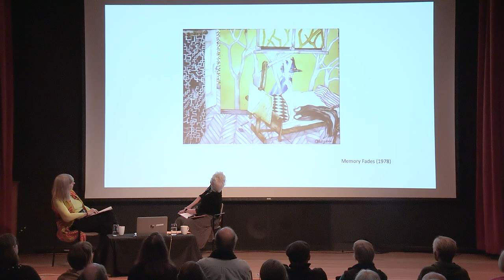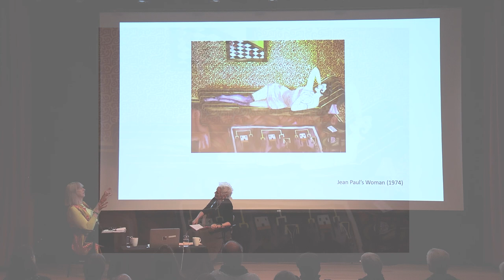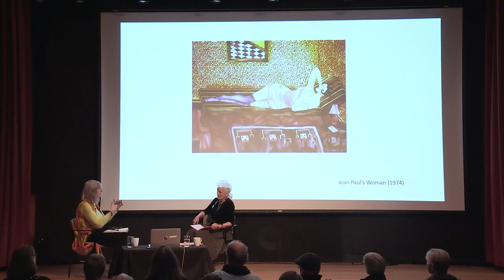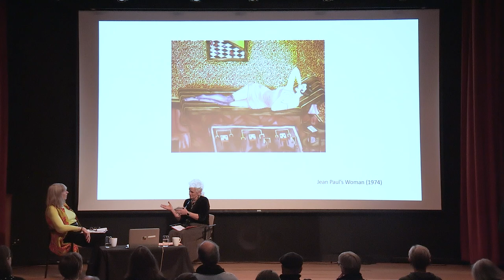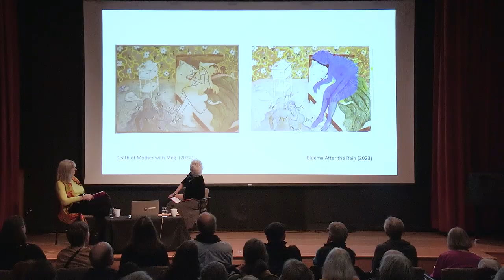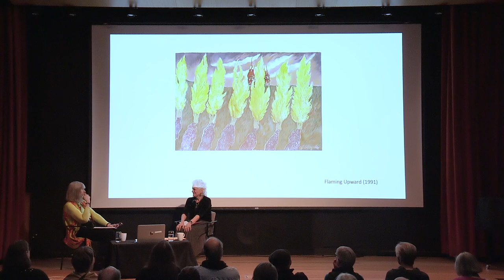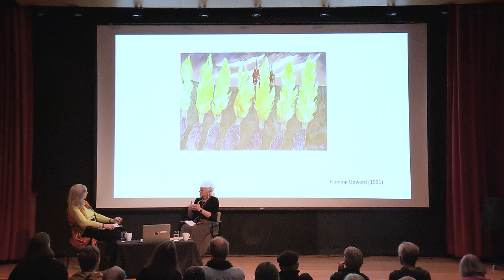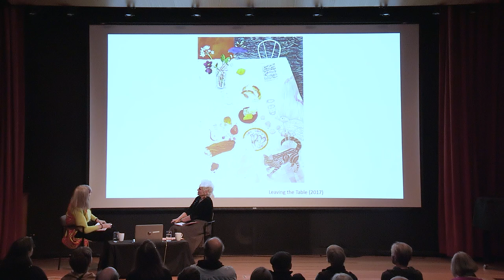Into the Light | Explorations with Artist Linda Okazaki and Lisa Fortlouis Wood, Ph.D.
Linda Okazaki (featured retrospective artist, Port Townsend) and Dr. Wood (Clinical Psychologist and Professor Emeritus, University of Puget Sound, Tacoma) have known each other since the 1980s. Recently, they embarked on a journey to explore Okazaki’s life work, which she describes as “incomplete sentences.” This collaboration has yielded fresh insights that shed light on the complexity of Okazaki’s paintings.

Okazaki and Dr. Wood met on November 12, 2023 to reflect on the artist’s personal experiences, her use of color in relation to emotions, her incorporation of dream imagery, and her exploration of the unconscious mind—from early childhood to recent discoveries, all viewed in a new light. The discussion was moderated by Greg Robinson, Chief Curator.